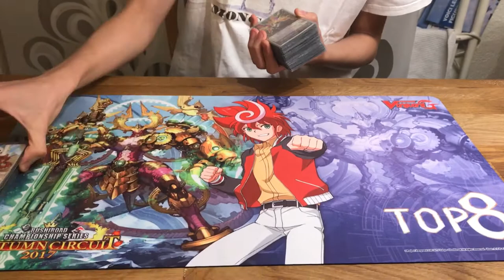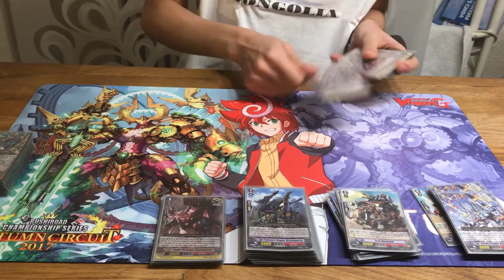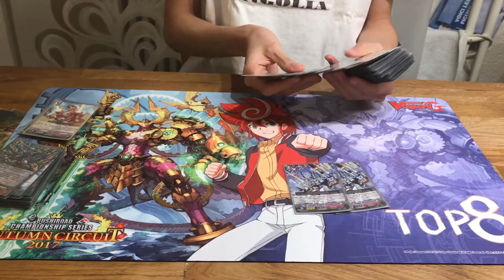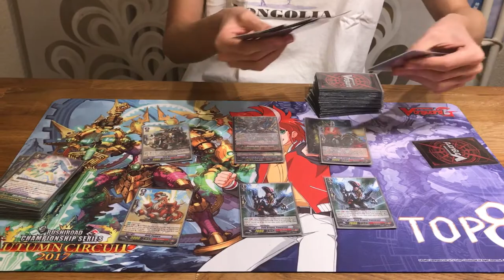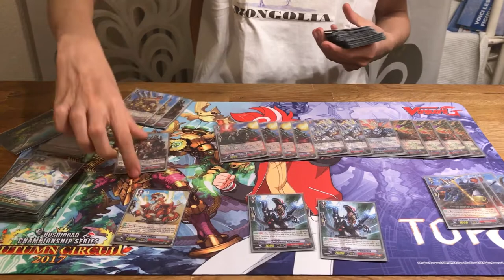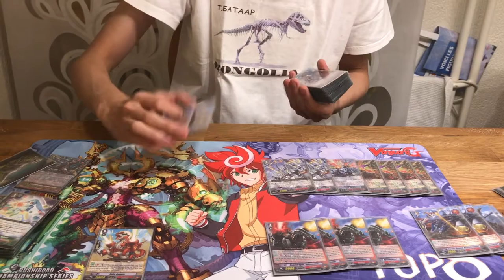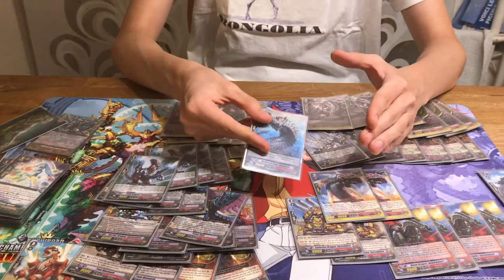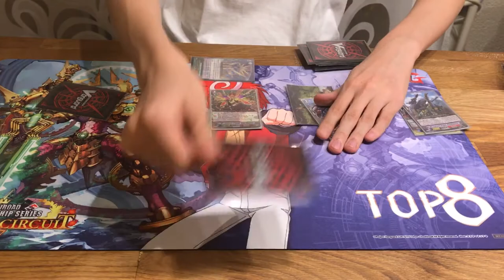Adam Munkhzaya Tachikaze (Gaia) Top 4 BCS Germany Autumn 2017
Turn the sound higher !
PLS do not hesitate to comment anything if you want in English, I'll immediately respond to you because my IRL english is bad.
I perfectly know this video isn't amazing in terms of animation or quality but I wanted to share it to other people.
We were around 150 players, I got the 4th place with this deck sadly Bushiroad doesn't show the entire top 8 decklist I wanted to give mine.
1x Baby Camara
Grade 3 (7) :
4x Emperor Dragon, Gaia Emperor
1x Frenzy Emperor Dragon, Gaia Desperado
2x Citadel Dragon, Brachiocastel
Grade 2 (10) :
4x Beam Dragon, Apatomaser
2x Explosive Dragon, Sarcoblaze
2x Carrier Dragon, Brachio Carrier
2x Tank Mammoth
Grade 1 (16) :
1x Barrier Dragon, Styracolord (PG with effect)
3x Savage Guardian (PG Counter charge)
4x Prism Bird (Stride Fodder)
4x Cold Dragon, Freezernyx
2x Ancient Dragon, Geoconda
4x Transport Dragon, Brachioporter
Triggers (16) :
3x Cannon Fire Dragon, Parasalauncher (Critical into the soul, gives +5k to Gaia)
4x Cannon Fire Dragon, Sledge Ankylo (Draw into the soul, gives +3k)
3x Carry Trilobit (Draw)
4x Artillery Dragon, Flint Ankylo (Heal fighter's 2017)
2x Coelmagnum (Stand with effect)
G-Zone (16) :
4x Absolute Ruler, Glutonny Dogma
4x Great Emperor Dragon, Gaia Dynast
1x Destruction Tyrant, Gradogigant
1x Destruction Tyrant, Volcain Tyranno (GB8)
1x Air Element, Sebreeze
2x Barrage Giant Cannon, Bullish Primer
2x Absolute Authority Great Wall, Blockade Ganger
1x Light Element, Agleam